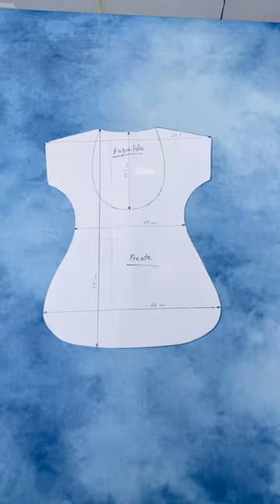No more clutter! Keep your clothespins!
Keep all your clothespins in this dress bag, no more clutter.
The practical clothespin dress in floral design offers space for approx. 200 tweezers.!
Easily hang it on the clothesline with the hanger, washable and durable.
In this way the tweezers will always be at hand.
Gift idea at Christmas or any other occasion.
Perfect to sell, give away or own use.

Ulyana 🙋‍♀️ ...

Cutting base_A1 (X-Large, Gray

00:00 start

ATTENTION!!